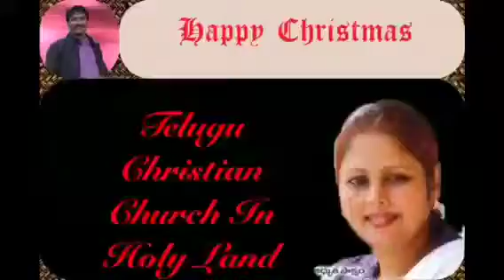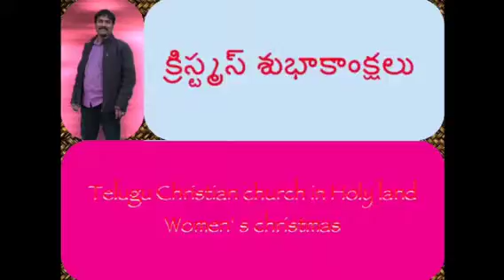Christmas invitation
Bunga creation